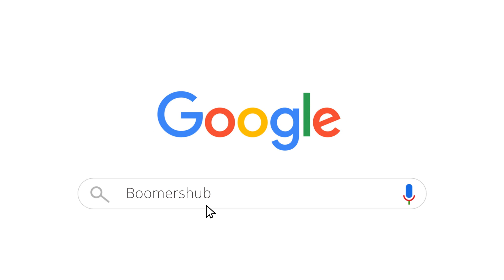BoomersHub For Home Care Leads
Looking for a trusted partner to help grow your home care agency? Look no further than BoomersHub! Our platform connects senior communities with top-notch care services across the US. As an agency partner, you can enjoy vetted and verified leads with no upfront fees and an unbeatable price!

So why wait? Join our growing network of home care agencies today!